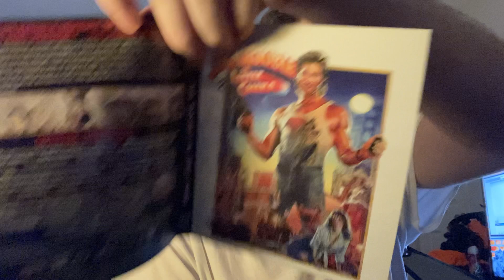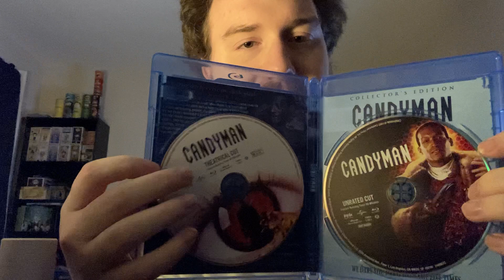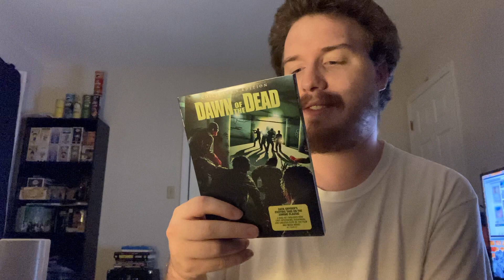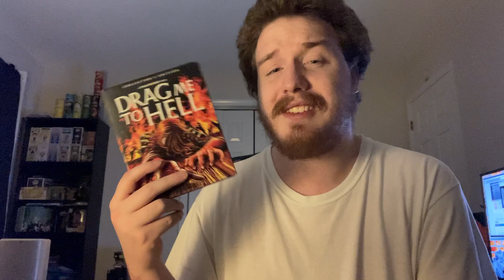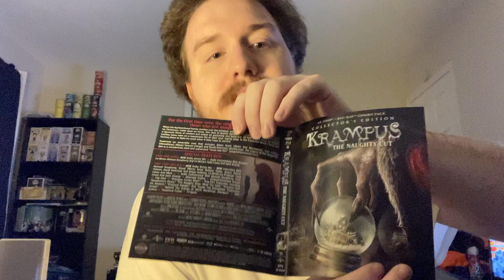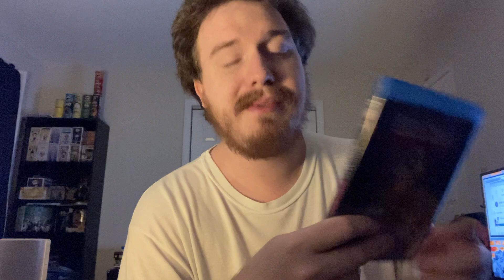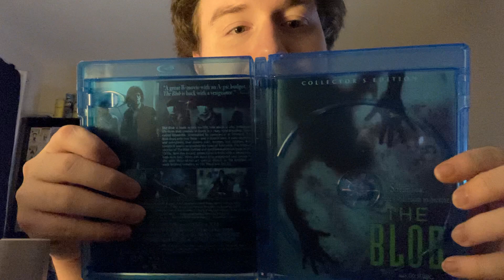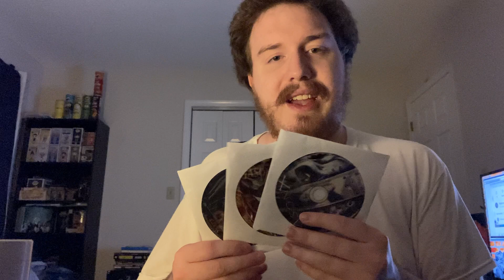Reviewing My Scream Factory Collection (So Far)